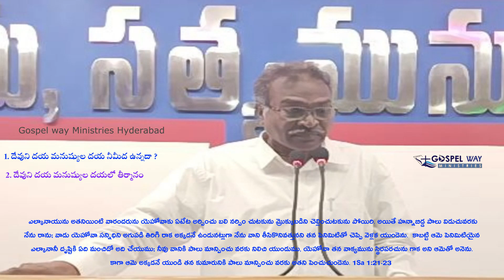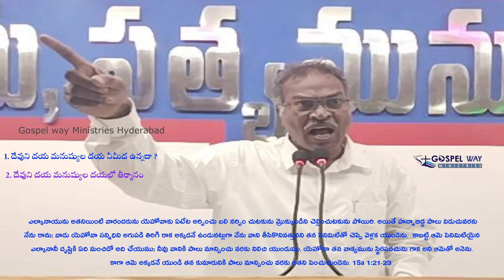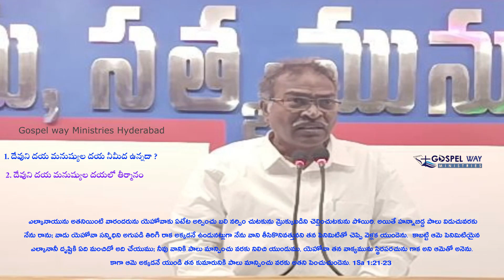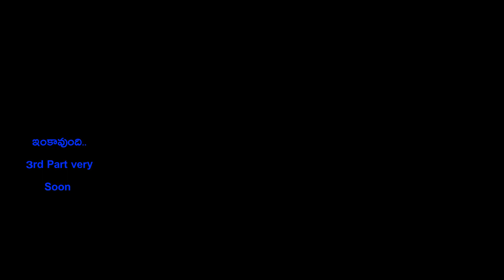దేవుని దయ మనుష్యుల దయలో తీర్మానం 2nd Part (3rd Part Very Soon)